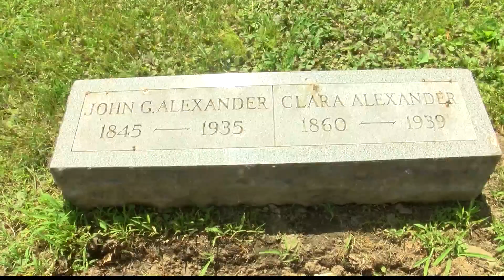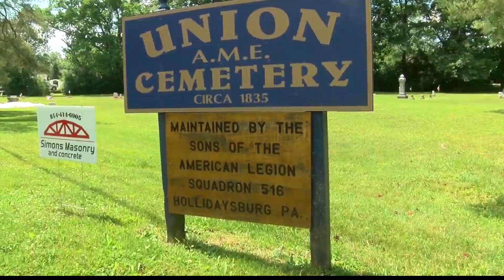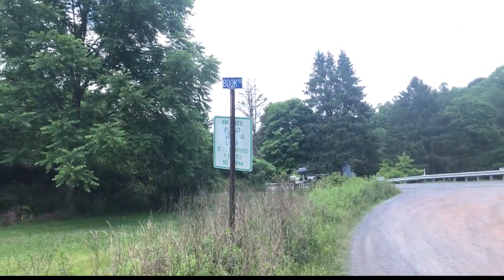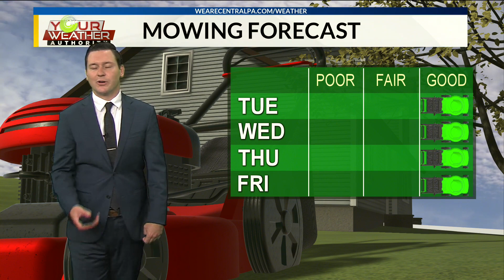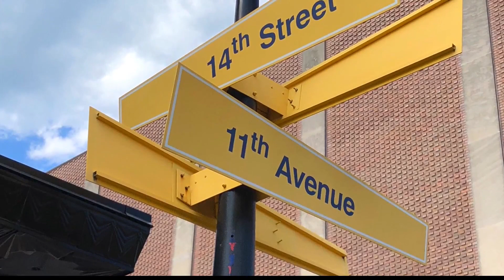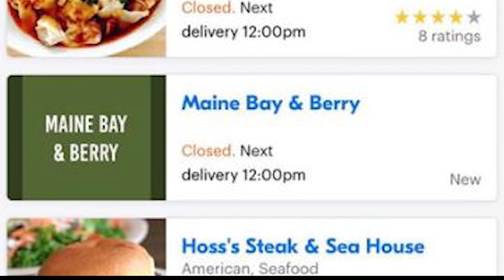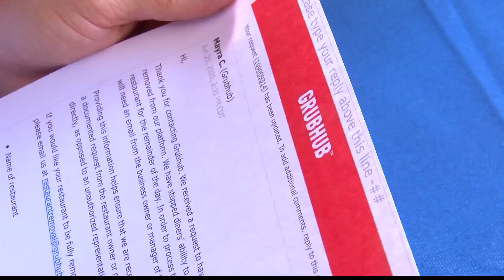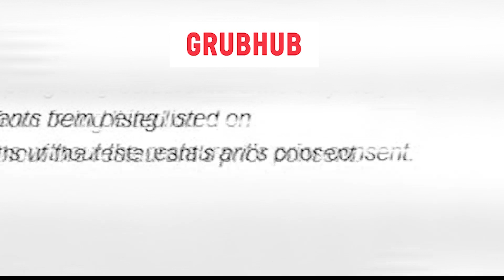06/29/20 6P A Block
06/29/20 6P A Block